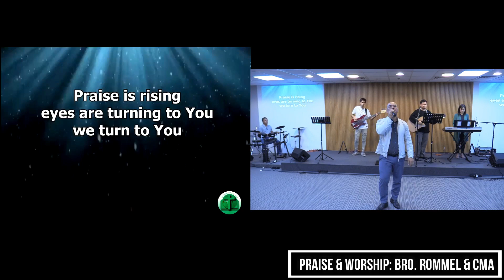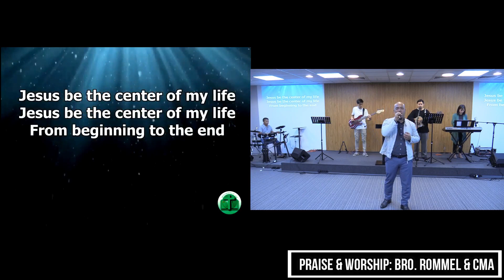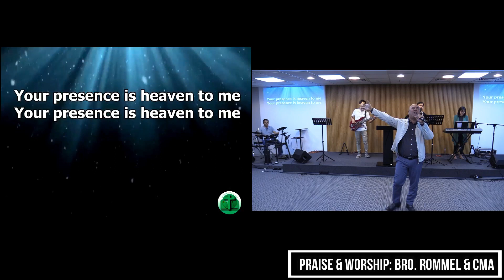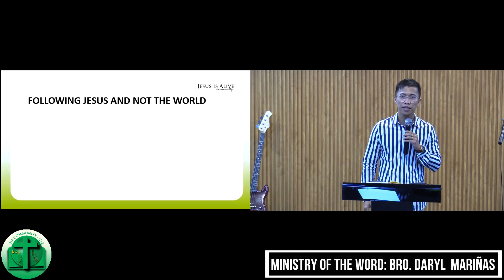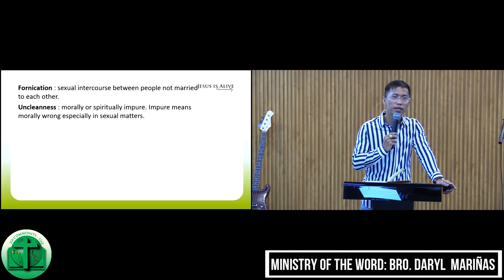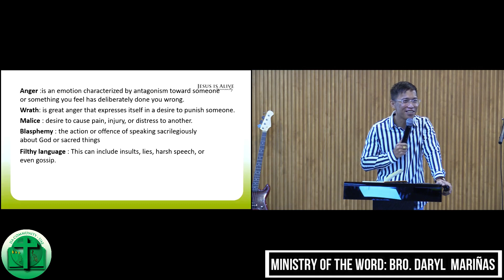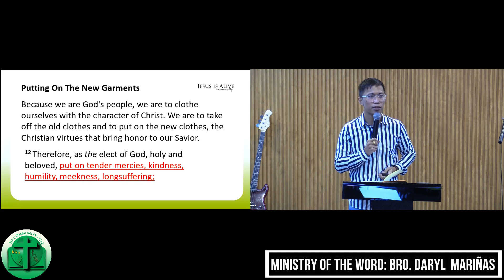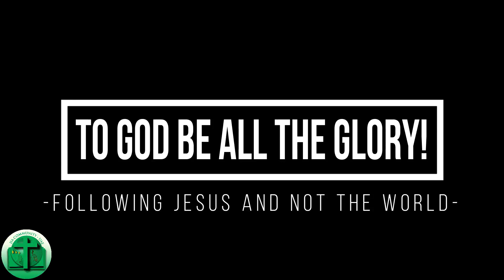17 Oct 2023 JIA Dubai Midweek: Following Jesus and NOT the world (Bro. Daryl Mariñas)